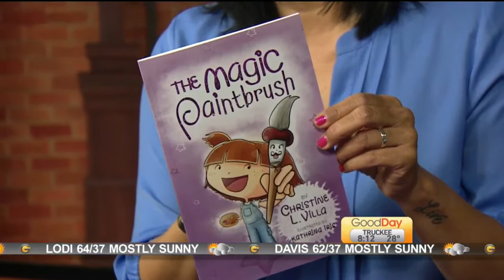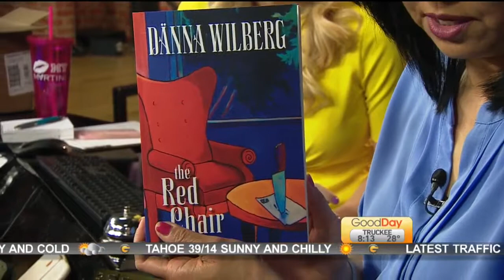Weekend Book Club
Tina is previewing a few more books for our weekend book club!